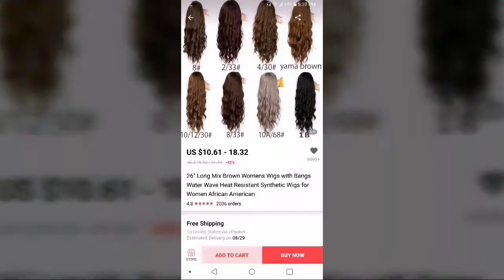Beautiful $10 Wavy Aliexpress Wig With Bangs / Lolita - Kawaii /Affordable Cheap Wigs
Hello I've been gone for a long while :(
I made this video for fun and for people who enjoy wigs or are looking for affordable ones this one is extremely beautiful!
It is surprisingly great quality it does not shed or tangle easily :)
Also yes I am using beauty filter in this video because the lighting in my new place (an RV) it was so dark and the videos weren't coming out nice and the Beauty Cam made the room look a lot more nicer, brighter and clearer so that is my excuse for today

Aliexpress US $12.08 34%OFF | Long Mix Brown Womens Wigs with Bangs Water Wave Heat Resistant Synthetic Wigs for Women African American

Update: The wig is now $12